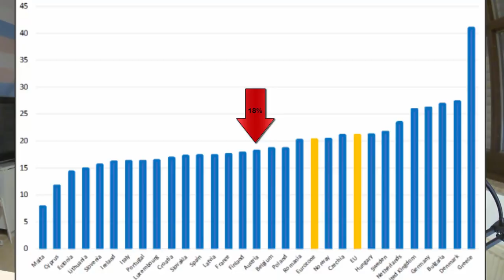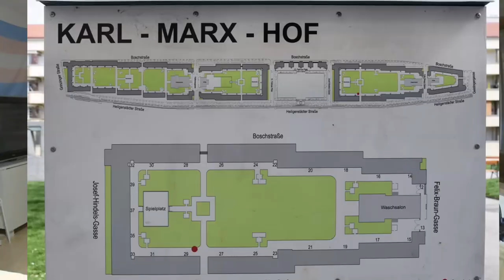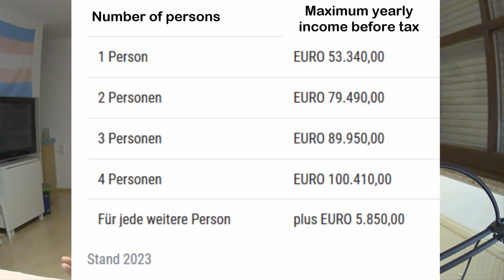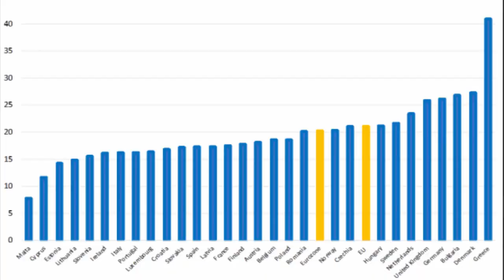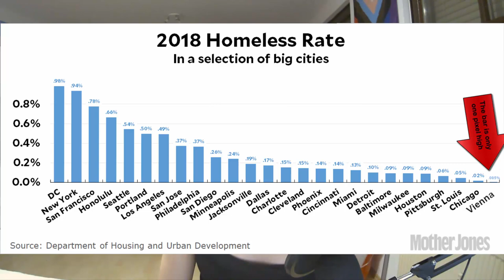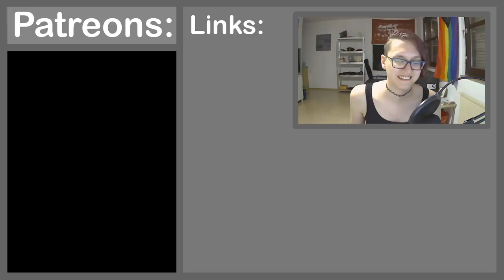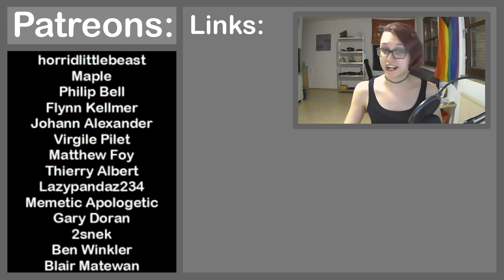How Vienna became the cheapest most livable city in Europe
This video is an examination of the social housing of the city of vienna which eliminated homelessnes and made the city one of the most livable and cheapest places in the world. I explain the history of how vienna came to be like this as well as the requirements for people who may want to live in such  social housing.

This is a 5 person discord invite. After 5 people use it it becomes invalid. And please only use it if you willbe active on the server, otherwise leave it for others